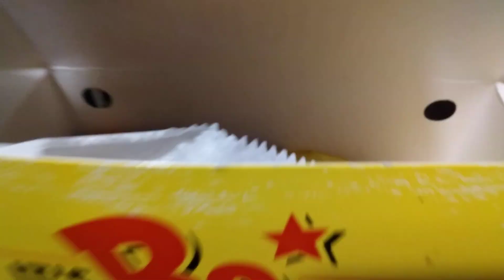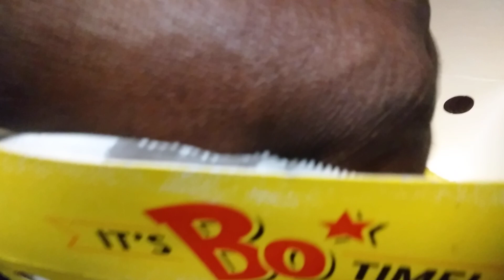bojangles supreme dinner with coleslaw yall try this stop ✋playing ▶️with it